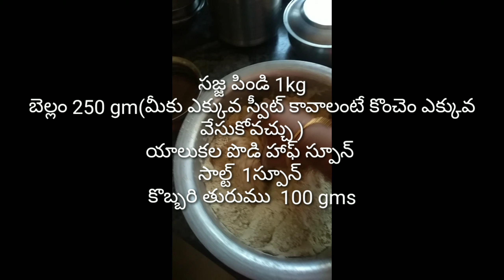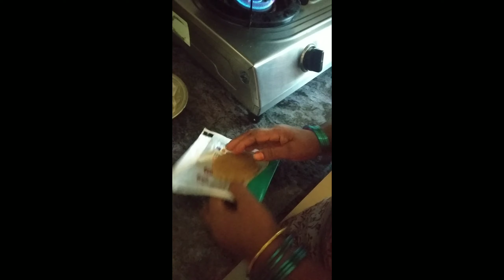Healthy recipe in 10 minutes pearl millet recipe#సజ్జ బూరెలు fibrerich protien rich#